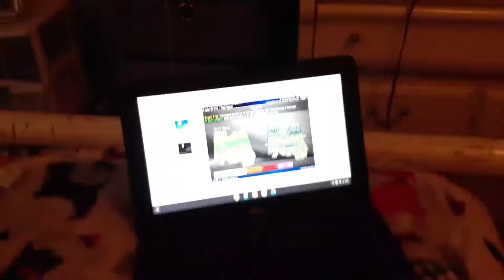My birthday message to FireBallAnimate + Why I post Weather Radio/EAS Videos